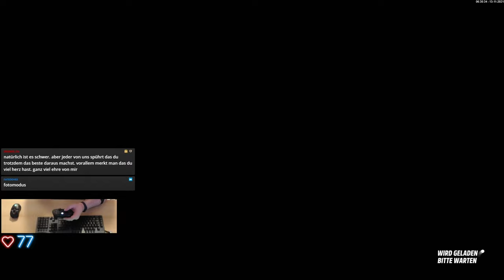Gax im Bett bei Forza Horizon 5 -Folge 17- schönes Open World Racing Game